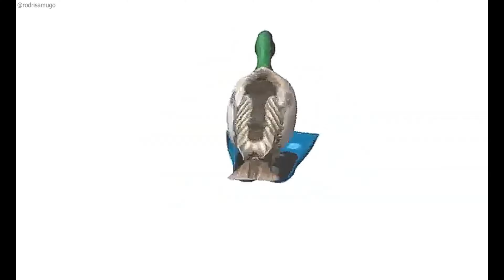JUGANDO PORTAL 2 PARTE 1